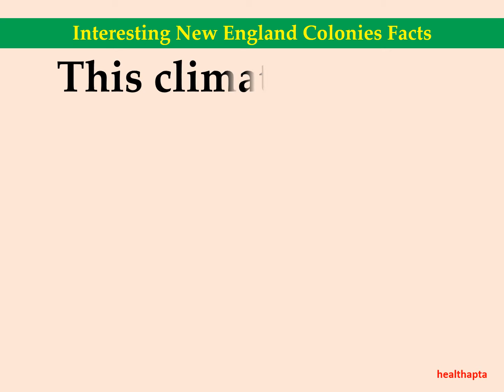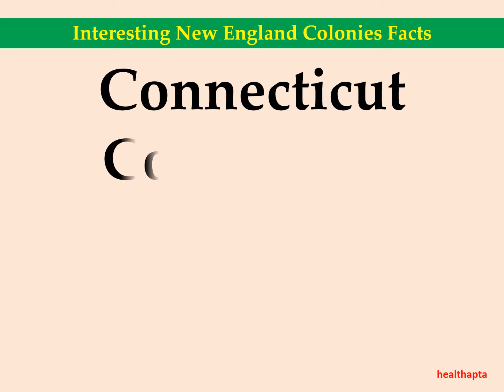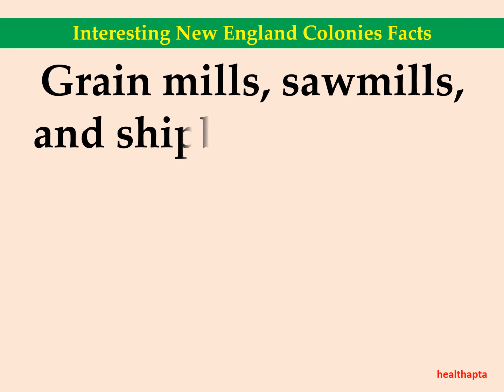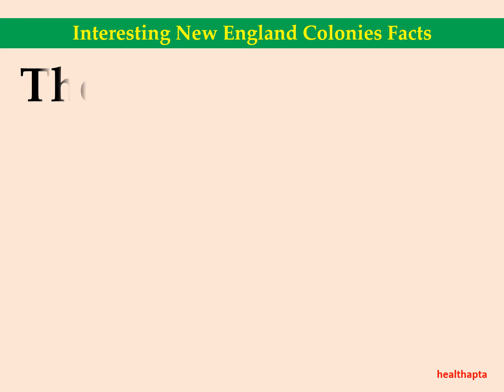Interesting New England Colonies Facts